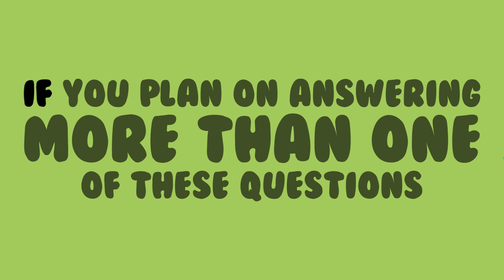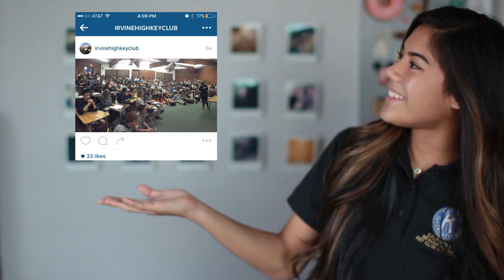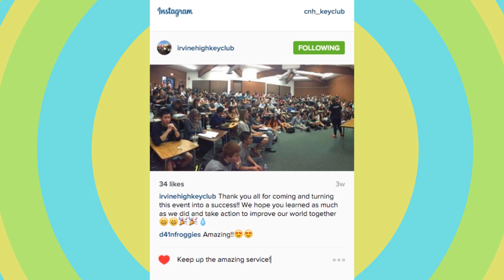What's Poppin' CNH #1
What's Poppin' CNH! Welcome to a new CNH District video series updating you with the latest Key Club news!

Buzzin' with a question? Also, be sure to tag us in your photos using PoppinCNH to possibly be featured in the next episode!

Kiwanis Family Video FULL DETAILS:

Submit a video of you to this Google Folder linked above answering one or more of the following questions:

What does the Kiwanis Family mean to you?
Why is our Kiwanis Family important?
What is your favorite Kiwanis Family event?

AND/OR saying the following statement:

"We love our Kiwanis Family!"

Please record each answer SEPARATELY and submit it to the respective folder(s).

To make sure all the clips match the vision of this video, the following guidelines must be followed:

- The video can be recorded using any device (phone, DSLR, laptop, etc); however, the video must be in landscape and kept as steady as possible.
- Try your best to film in good lighting.
- If possible, wear a Key Club shirt.
- Please state your name, home club, Division, and position in the video.
- If more than one question is answered, please record and submit each question separately.

The submission folder will be closed on Sunday, March 20th, at 11:59PM.

FREQUENTLY ASKED QUESTIONS:

Is there a time limit?
No, but try and keep your responses under one minute.

Do we film the "We love our Kiwanis Family!" statement in a separate video as well?
Yes! Please record and submit that in a separate video.

Can we find examples of what these videos should be like?
Examples can be found in the submission folder linked above.

Do we need to state our name, home club, Division, and position in every video?
No, but please make sure you say it in at least one video. If you film with a group, you do not need to say everyone's name and position.

If you are reading this, comment "This is Poppin!" :-)